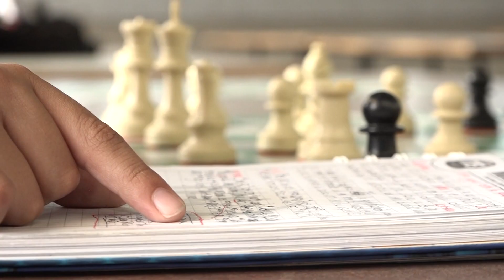Santiago Lucio, un apasionado por el Ajedrez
Santiago Lucio es un ajedrecista antioqueño que a temprana edad se dio cuenta de su pasión por este deporte.

El joven apasionado por el deporte ciencia tuvo una destacable actuación en el certamen de la Feria de las Flores y ahora quiere ser protagonista en el Festival de Festivales.